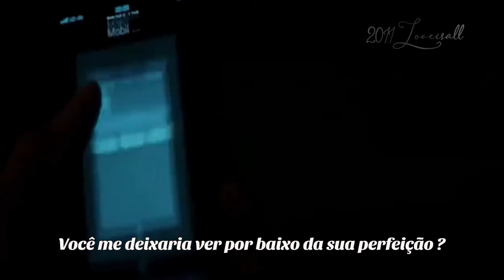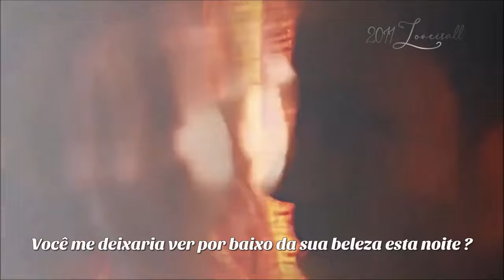Beneath Your Beautiful - Labrinth feat Emeli Sandé (tradução) HD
“Beneath Your Beautiful”
Artista: Labrinth
Artista em destaque: Emeli Sandé
Álbum: Electronic Earth
Data de lançamento: 2012
Lyrics :
You tell all the boys "No"
Makes you feel good, yeah
I know you're out of my league
But that won't scare me away, oh, no

You've carried on so long
You couldn't stop if you tried it
You've built your wall so high
That no one could climb it
But I'm gonna try

Would you let me see beneath your beautiful?
Would you let me see beneath your perfect?
Take it off now, girl, take it off now, girl
I wanna see inside
Would you let me see beneath your beautiful tonight?

You let all the girls go
Makes you feel good, don't it?
Behind your Broadway show
I heard a boy say, "Please, don't hurt me"

Take it off now, boy, take it off now, boy
Would you let me see beneath your beautiful tonight, oh, tonight?

See beneath, see beneath
I...
Tonight
I...

I'm gonna climb on top your ivory tower
I'll hold your hand and then we'll jump right out
We'll be falling, falling but that's OK
'Cause I'll be right here

'Cause I wanna see inside
Would you let me see beneath your beautiful tonight, oh, oh, oh, tonight?
See beneath your beautiful, oh, tonight
We ain't perfect, we ain't perfect, no